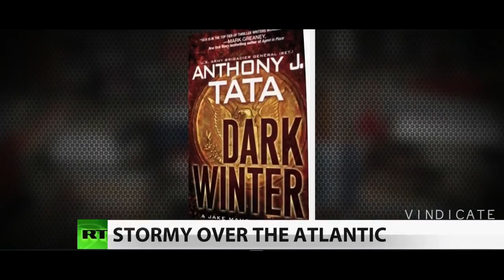THE MOST IMPORTANT VIDEO YOU HAVE TO WATCH TODAY! WORLD WAR 3 IS COMING (GMSNEWS Ahmath)